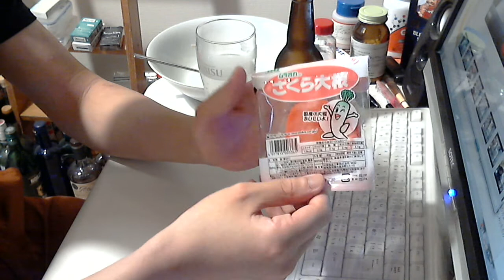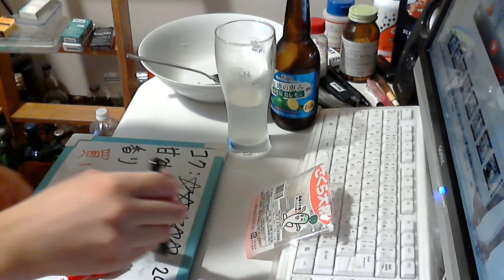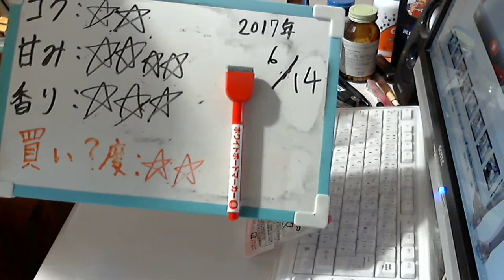酒好きな元新潟人の飲酒動画 part1318 宝 産地の恵み 小笠原レモン 【チューハイ】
Sake　 酒　飲酒　Liquor 音が録音されてませんでした。何故かは知らんｗ
コク：★★
甘み：★★★★
香り：★★★
買い？度：★★